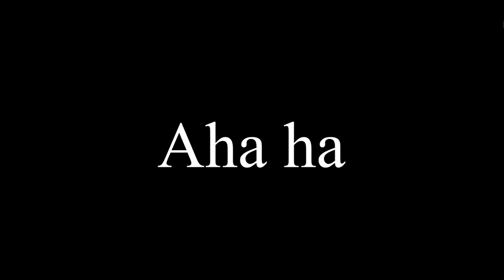Stronger than you // Gcmv // 230 special